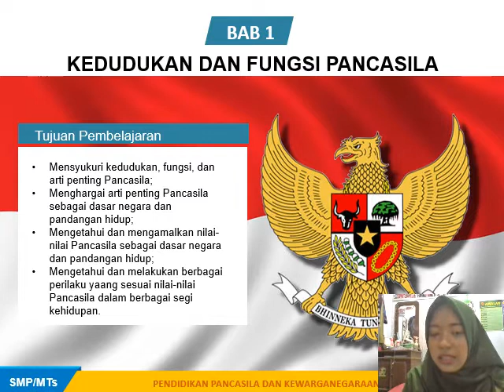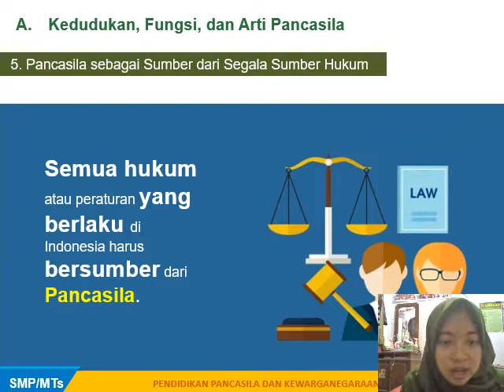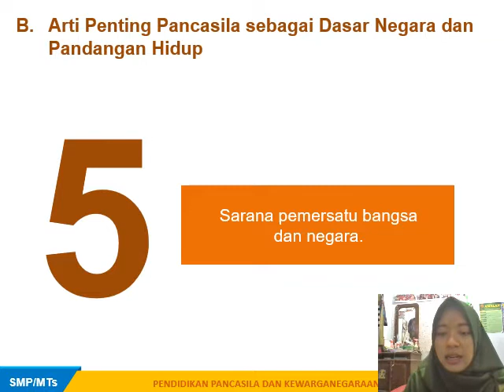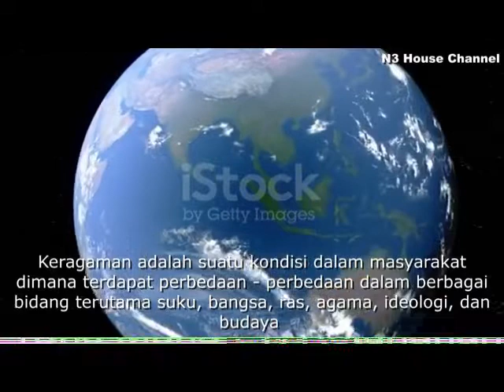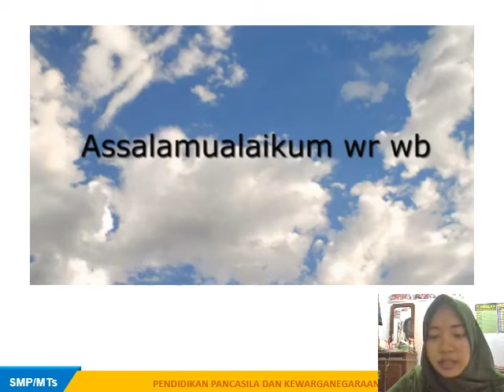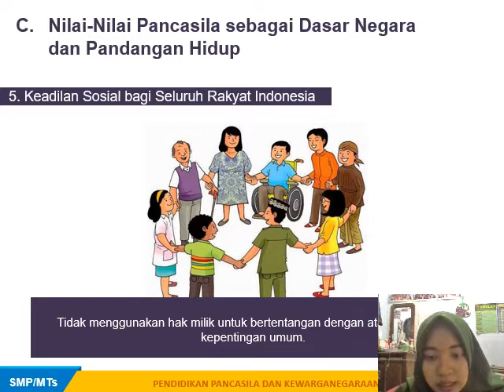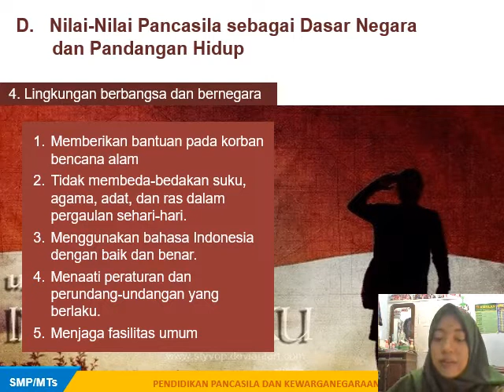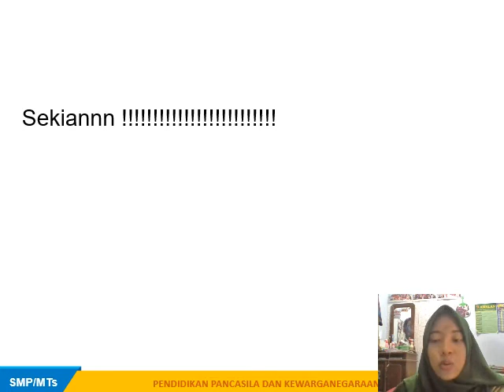PPKn Kelas 8 BAB 1 ust fth convert video online com 1